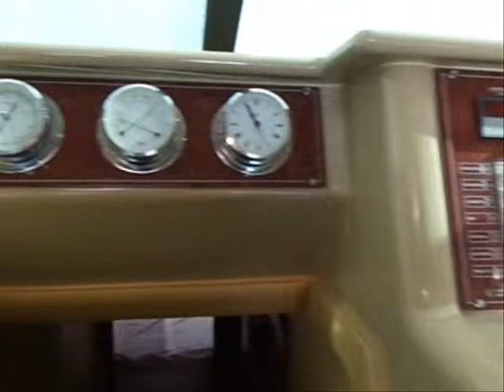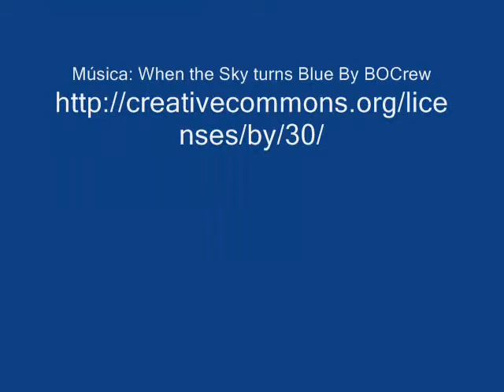FERRETTI 42 (1.996)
MAGNIFICA CONSTRUCCION, BIEN MANTENIDO Y EXCELENTES PRESTACIONES DE CONFORT PARA EL CRUCERO